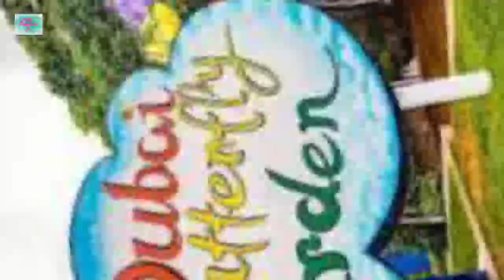Miracle Garden Dubai 2022 || The world'slargest natural flower garden || dubai tour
Miracle Garden Dubai 2022 || The world's largest natural flower garden || dubai tour

Hello friends
       I am Bhaskar and my youtube channel is facts creator ji. Welcome frnds our you tube channel facts creator ji.

About video
Is video me ham bat karenge dubai miracle garden ke bare me . Yah kitna khubsurat hai aur isme kitne prakar ki phulon ke aakratiyan banai gai hai . Kya isme koi phulon ke plane bhi bana hua hai aur bhi bahut kuchh.

Miracle Garden Dubai 2022 || The world's

largest natural flower garden
Facts about Dubai miracle garden
Facts about butterfly garden
Dubai miracle garden
Butterfly garden
Interesting destination of dubai
Facts about Dubai
Garden
Many different flower
Flower garden
Flower species
Flower plane
Dubai miracle garden price
Dubai miracle garden kab khulta hai
Dubai tour